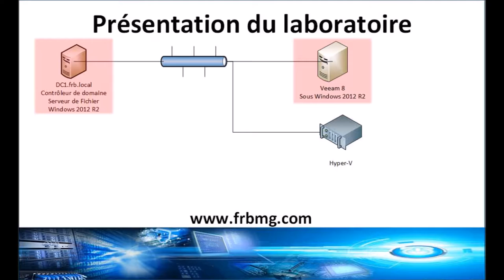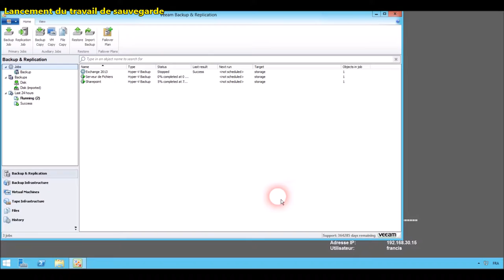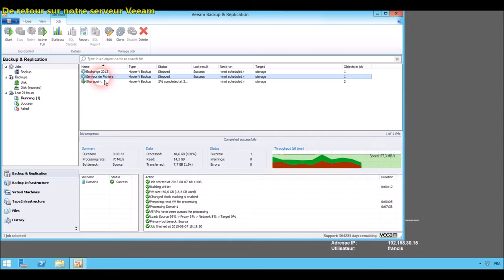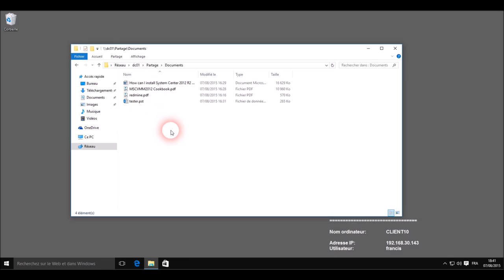Restauration de fichier avec Veeam 8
Nous allons voir ensemble comment prendre un backup d’un serveur de fichiers avec un serveur Veeam 8 et surtout après avoir effacé un fichier, comment faire la restauration de ce fichier ou ce répertoire. Cette exercice n’est pas très compliqué, mais nous montre comment utiliser Veeam